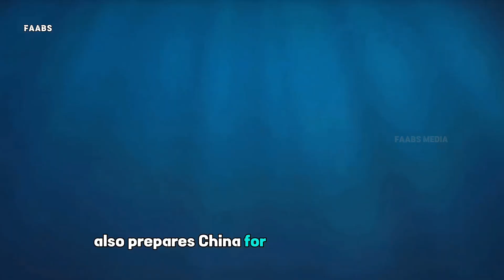🇨🇳🕵️🇮🇳Why China Spying on the Indian Ocean Depths?||China's XI Yang 6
China Oceanic Research,
Chinese Spying,
Indian Ocean Study,
China's Ocean Exploration,
Oceanic Surveillance

In this thought-provoking video, we delve into the fascinating world of China's oceanic research activities in the Indian Ocean and discuss their potential impact on geopolitical dynamics.

China's growing presence in the Indian Ocean has raised intriguing questions about its intentions, the implications for neighboring countries, and the global geopolitical landscape. Join us as we analyze the various facets of China's research expeditions, their objectives, and the extent of their influence.

Discover the potential consequences of China's oceanic research activities and how it may shape the power dynamics in this vital region. Gain insights into the economic, military, and environmental dimensions at play, and learn about the concerns and reactions of neighboring nations.

Through engaging visuals and in-depth analysis, we decipher the significance of China's actions and explore the possible geopolitical ramifications. Don't miss this opportunity to broaden your understanding of this complex subject and its potential long-term consequences.

Let's start a discussion and exchange our perspectives on this significant geopolitical topic.

OUTLINE:

00:00:00 The Question Beneath the Waves
00:01:14 The First Instances
00:03:21 The Meta-Mission Objectives
00:04:39 The Underlying Motive